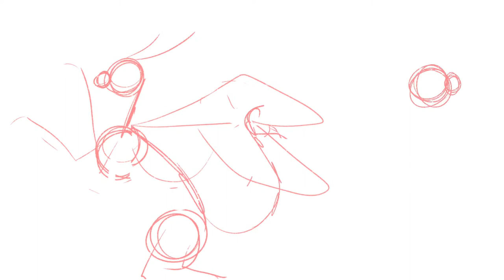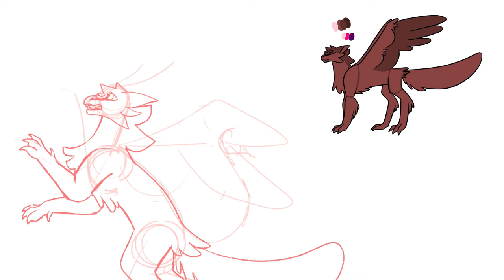Pools MAP Thumbnail Contest Entry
Music: Boreas and Thus Always to Tyrants by the Oh Hellos

Host’s channel(go check them out, they do really cool art and animations, and tons of other cool MAPs too!)

I had a lot of fun with this, especially with the background and lighting :D
Anyway, hope you enjoy and sorry for not being as active as usual, my school likes to swamp students with homework after breaks lol. I'm hopefully going to be more active the next couple weeks though!